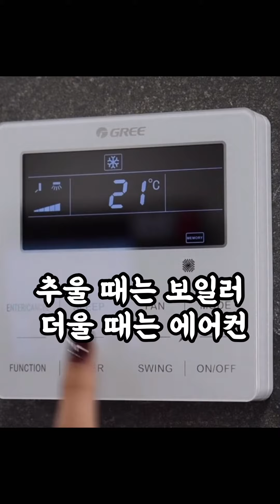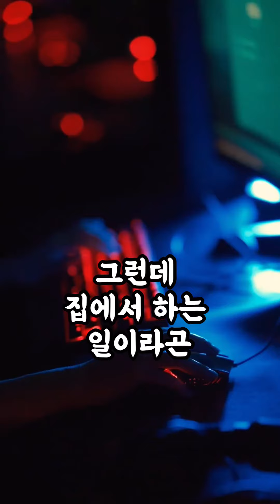집에 안 가는 여친 어떻게 해야 할까요?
SNS에 공개된 자료와 요청사연으로 구성되었습니다.